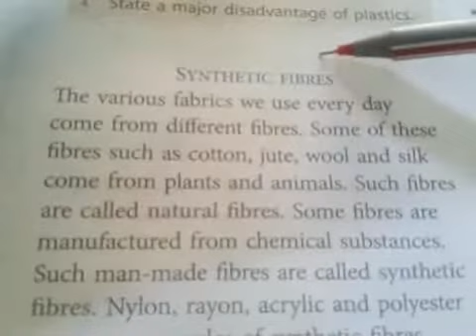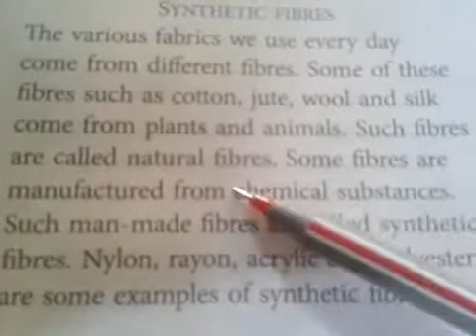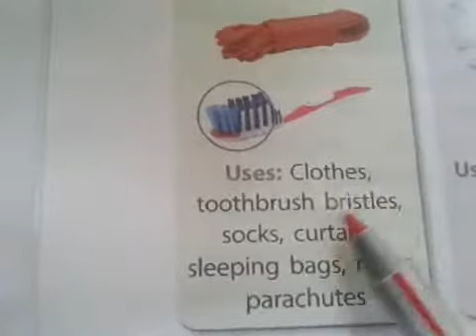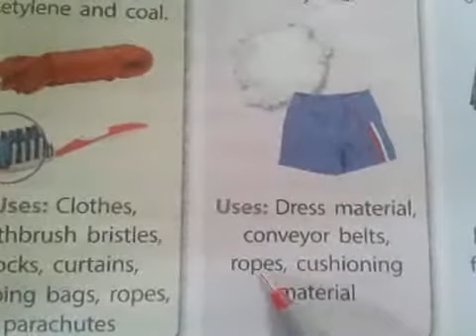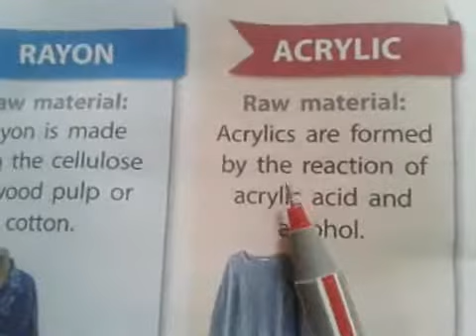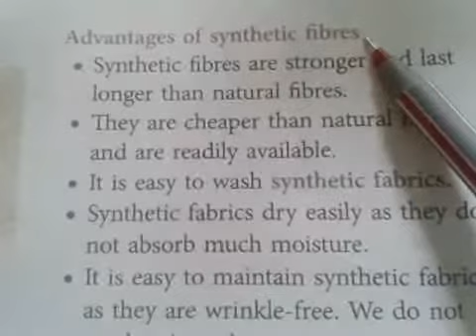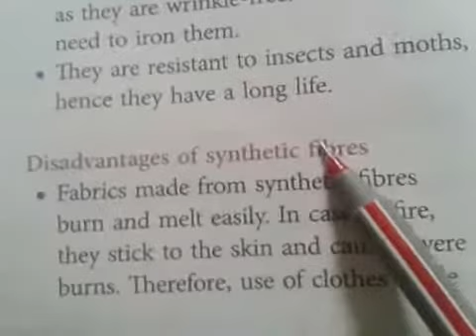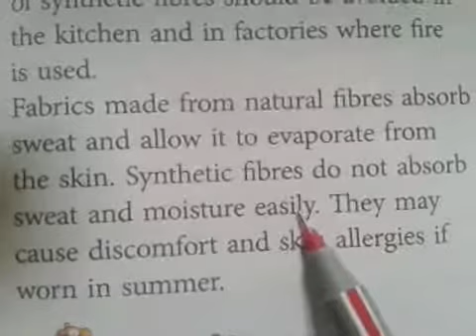Class 5 Science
Chapter 2 Synthetic materials